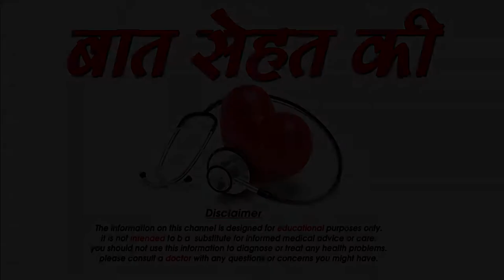मोटापा बढ़ने के ये कारण नहीं जानते होंगे आप -Reason of increasing fat,SM News